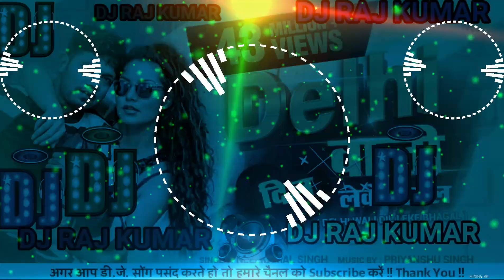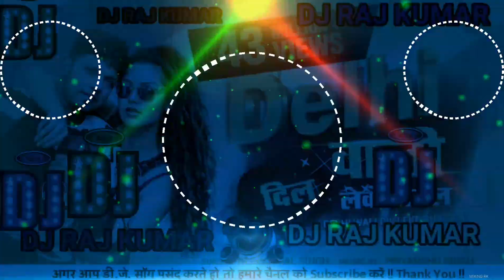Bhojpuri Dj Remix 2021New Gana Neelkamal Singh!!Delhi wali Dil Le Ke Bhagal biya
MY  MOBILE MODLE SAMSUNG A30 MIX BY
DJ  RAJ KUMAR BABU

@Dj raj Kamal basti NO.1
@DJj Prince Babu hi tech basti  no.1
@DJ Raj  mohan Muzaffarpur n.1
@DJ Raj kumar babu  Muzaffarpur no.1
@DJ Karan Babu hi tech
@DJ NIRAJ NISHAD  MUZAFFARPUR No.1
@DJ Rohit Raj Gorakhpur No.1
@DJ Satish Babu Hhi tech basti no.1
@DJ Jagat Raj
@DJ Sachin Babu hi tech  no.1
@DJ Rakehs Babu hi tech  no.1
@ DJ Ranjit Babu hi tech  no.1
@DJ  Lraqis Babu Hi tech  Gorakhpur No.1
@DJ Anabara Raja Pakhagahat

Dj raj kumar babu Muzaffarpur bihar

हे कि आप- - - - -Like comment Share Subscribe करने मे कंजूसी ना करे और जो नए लोगो मेरा वीडियो देख रहा है वह जरूर सब्सक्राइब कर ले ताकि ऐसा ही आगे डीजे रीमिक्स मिलता रहे और मेरे प्लेलिस्ट देख सकते हैं इससे मैं आपको कई सॉन्ग के डीजे रीमिक्स मिल सकता है
🔜🔚🔜🔚🔜🔚🔜🔚🔜🔚🔜🔚🔜धन्यवाद डीजे राजकुमार बाबू मुजफ्फरपुर🔜🔚🔜🔚🔜🔚🔜🔚🏉
🏆🏉🔜🔚🔜🔚🔜🔚🔜7🔚🔜🔚🔜🔚🔜🔚🔜
                हमारे यहां सभी गाना ओरिजिनल नहीं है
तो अगर किसी को बुरा लगा तो कृपया कॉमेंट बॉक्स में  फिर किसी जरिए से जरूर बताएं अगर आपको कोई भी गाना या वीडीयो से खेद है तो हमें Comment करके जरूर बताएं 24 घंटे को अंदर delete कर दिया जाएगा तो please ❎❎ copyright claim❎↔️या strike ❎❎ के ना करें धन्यवाद DJ RAJ KUMAR BABU